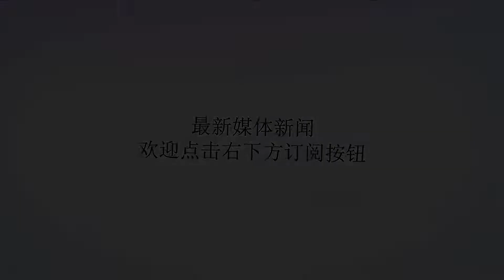选拔学员太草率，连周杰伦都质疑谢霆锋导师资格的专业性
谢谢！中国好声音最新一季播出后，仍旧异常火爆，这档综艺节目给了很多学员机会，同时创造了不少的新歌曲，从整体来讲，本季节目选手的实力不俗，完全可以再创收视奇迹。现在担任中国好声音的导师也是一换再换，每一个导师都是有故事的人，很多最喜欢的一个就是谢霆锋。还记得谢霆锋是杨幂的偶像，不得不说大幂幂王菲还有张柏芝的眼光真的是太好了，谢霆锋的确是一个值得当做偶像的人。在很多人的眼中谢霆锋一直都是暖男般的存在，当了导师以后仍旧是暖男一枚，看过好声音的都知道谢霆锋几乎次次转身，有的时候转的身就只有他一个，所以说到了后半场基本上就是谢霆锋的专场秀，他的表现让人感觉不可思议，尤其是在坐的各位导师，对谢霆锋的表现更是难以理解，估计有些人会怀疑谢霆锋不懂得游戏规则，然而事实上真的是这样吗？谢霆锋在接受采访的时候，表示每个学员都应该得到第二次唱歌的机会，因为谢霆锋能够感受到，有的学员虽然在技巧上把握的不是特别的好，但是能够从歌声中感受到他们的底子还是很不错的，所以说谢霆锋给他们第二次唱歌的机会，希望他们能够好好的把握。能够遇到这样的导师，真的是很多的歌手的福音有没有，以前觉得谢霆锋就是一个演员，能够用最帅气的姿态饰演出最棒的角色，当年的花无缺真的是帅爆了有没有？后来觉得谢霆锋是个大厨，在厨艺上面的造诣真的不是一般人能够比得，所以感觉以后谁要是能够嫁给谢霆锋绝对是很有福气的。现在感觉谢霆锋是真正的音乐人，他就像是音乐道路上的音符，谱写了一首又一首好听的歌曲。只不过看了节目的朋友肯定知道，谢霆锋疯狂单转也是有原因的，黎真吾，康树龙，tiger等实力选手都没有选择谢霆锋的战队，最后仅仅是忽悠了下安琪组合，才招到了人，毕竟谢霆锋现在已经很少玩音乐了，他在这个领域的投入和资源肯定不如其他几位导师。所以说为了抢人，有几个选手刚唱了一句，谢霆锋就转身了，由于谢霆锋的单转次数比较多，其他的导师手中还没有几个学员的时候，谢霆锋就已经招满学员了，谢霆锋还真的是很迅速麻利快啊。只不过以后准备怎么玩？哈林、周杰伦、李健都对谢霆锋的这种举动表示怀疑，甚至哈林让谢霆锋“霆”止“锋”狂。特别是周杰伦在采访的时候还暗讽谢霆锋单转的状况太多，不知道大家是不是也觉得谢霆锋选拔学员太草率了呢？